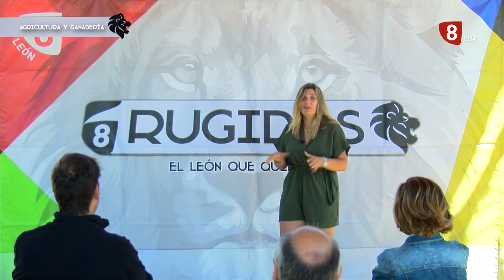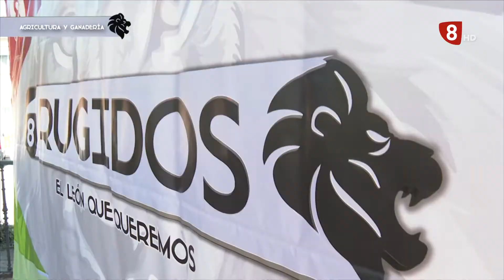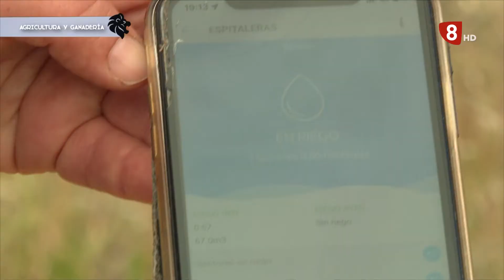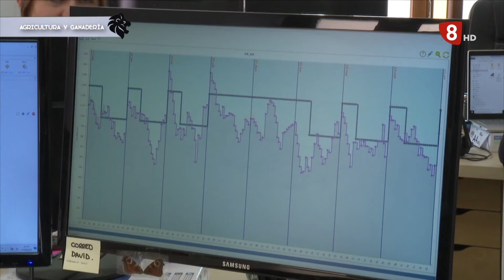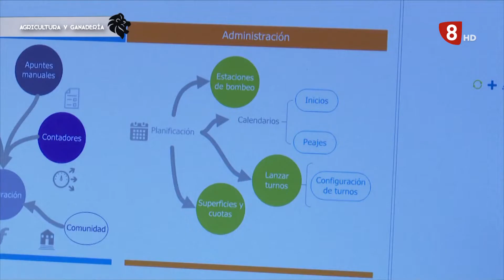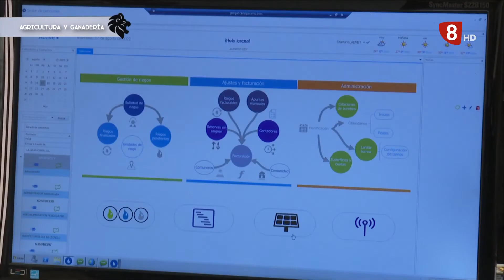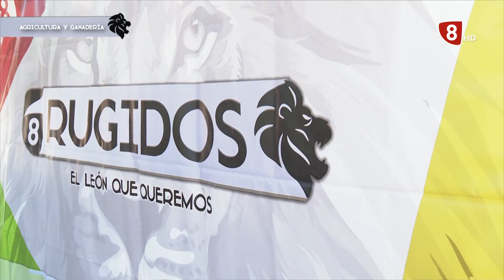RUGIDOS | Agricultura y ganadería - Parte 2 (27-08-22)